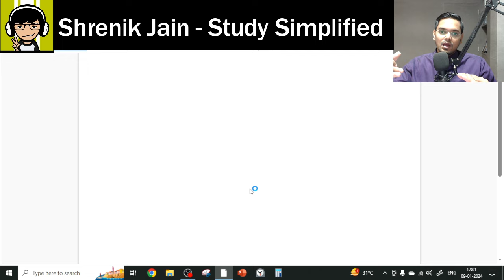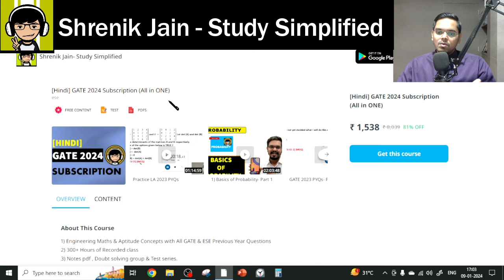DAY 5 | GATE Strategy Series for GATE 2024 Exam | BIGGEST MISTAKE